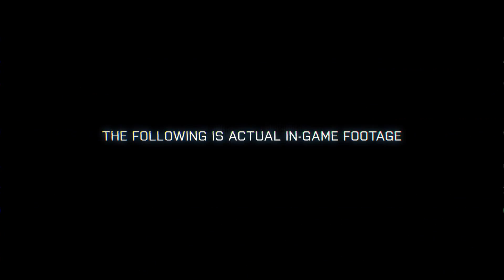Battlefield 3 - Frostbite 2 Features (Official Trailer HD)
New features of the Frostbite 2 engine
Battlefield 3